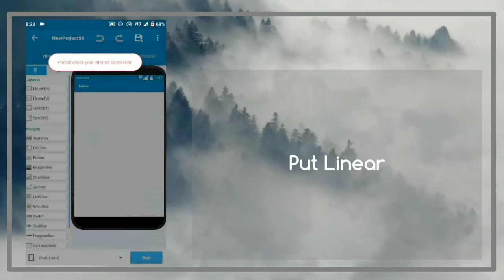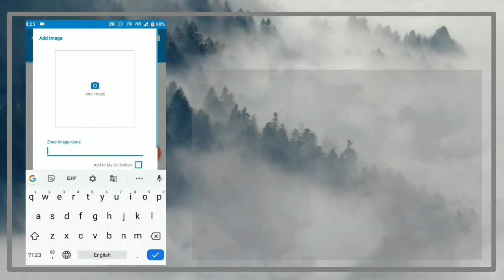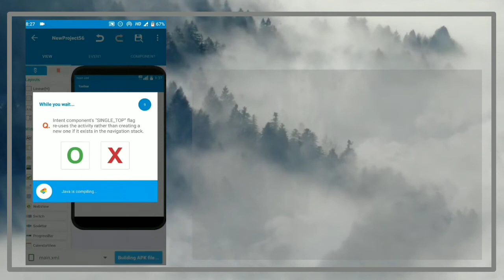Notification in Sketchware